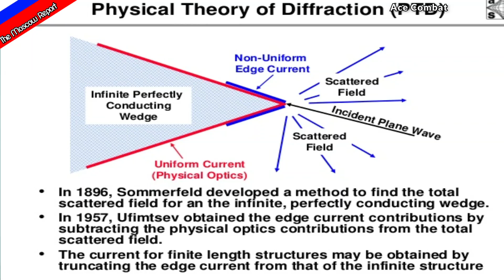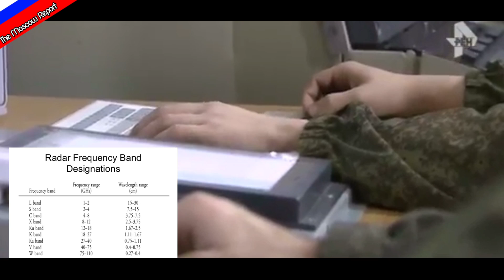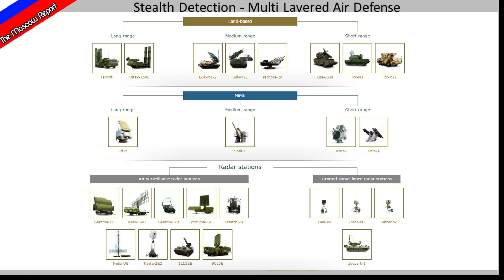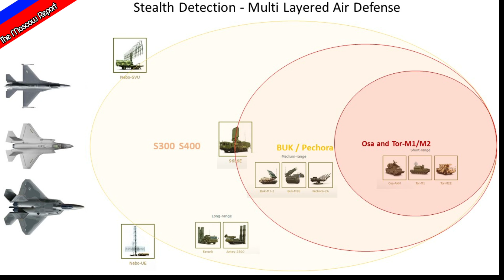Fail? F35 vs Russia & Chinese New Air Defense Radars, S300, S400. and what about F22?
Will an f35 stealth fighter fail vs a Russian or Chinese anti stealth air defense radars? A review of the f-35 stealth capability of what an F-22 can do to fail or succeed against an air-defense system like the S300, the S400 and Nebo SVU ( Небо-У ).

This video analysis goes back to the history of aviation detection radars and looks at the integration of the S300/S400 systems and russian interceptors.

This is a brief documentary style analysis based on the previous red flag video where a lot of you asked questions about stealth capabilities of the F-35 Lightning 2.

I do not want to go into a plane vs plane battle but rather to talk about the technology and development in modern radars which are designed to track stealth planes.

Keep in mind the first stealth plane the F-117 (if we disregard the SR71 and U2) flew in 1982 and was used publicly in 1991 in the gulf war it has been 25 years since then. During that time Russia and China have not been sitting idly by. The video talks about the integrated air defense system of the Russian Nebo / Flatlid / S300 / S400 / Tor / Buk - combination.

As promised in the video see the link below to the official us military copy of the famous stealth detection algorithm book by  P. Ya. Ufimtsev Пётр Я́ковлевич Уфи́мцев who pioneered the concept of radar deflection and laid the groundwork for military stealth in radar world.

here are tech specs for the nebo svu

“Nebo-SVU” (1L119) Radar System

The “Nebo-SVU” (1L119) radar system is designed to automatically detect, pinpoint, and track a broad range of current aircraft and air weapons: strategic and tactical aircraft, ASALM type air missiles, small targets, and low-visibility targets, particularly targets using Stealth technology.

Detection Range of an Air Target (Fighter Type):
      Operating at Altitudes:
        500 m not less than 50 km
        10 000 m not less than 250 km
        27 000 m not less than 330 km
        Altitude, max 40 km
        Interference Rejection Factor, dB 45

Tracked Aerial Targets: 100
Coverage
Max Elevation: 50 degrees
Performance
Max Detection Range: 350 kilometer (189 nautical mile)
Max Detection Range in Altitude: 180 kilometer (590,551 foot)
Measurement Accuracy: 400 meter
Time
Mean-Time Between Failures: 250 hour
SetUp Time: 25 minute (0.42 hour)